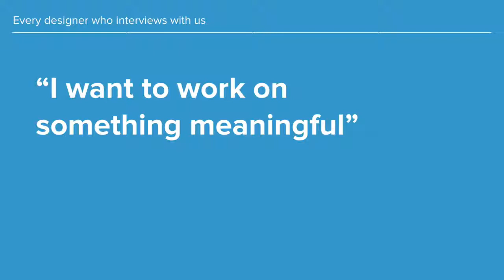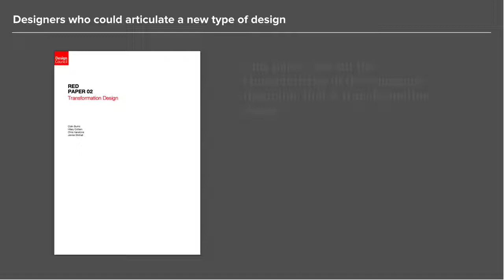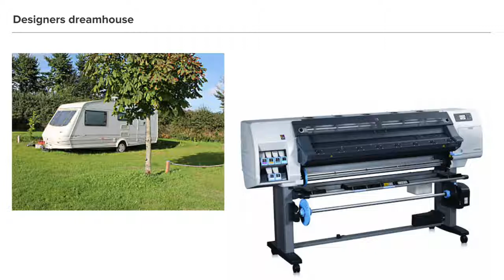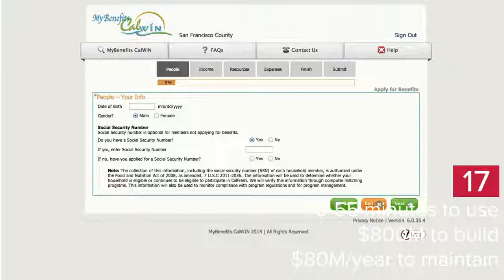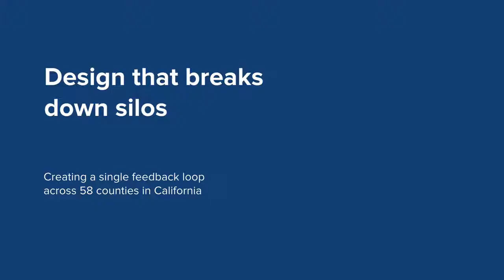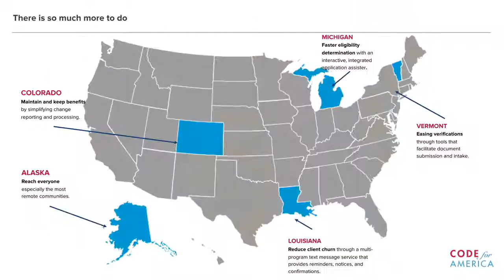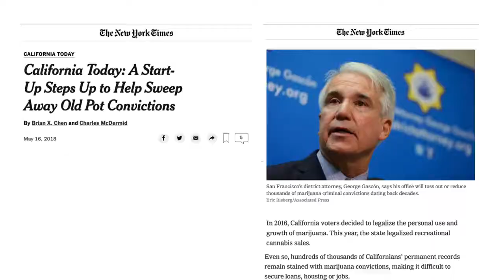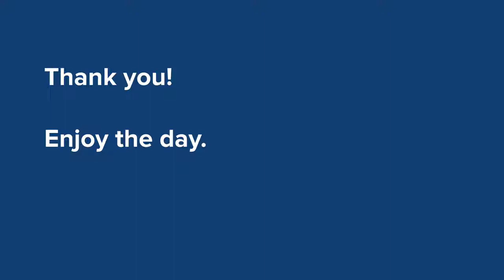Emma Gasson: Keynote at the International Design in Government Day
Emma Gasson, Head of Product at Code for America, spoke about her personal journey to purposeful design and how Code for America helps improving government services in the US. The talk was recorded on 29 May at the International Design in Government Day, part of Code for America Summit 2019. The event was co-organised between Code for America and the International Design in Government community.